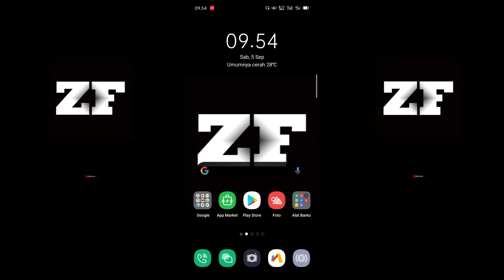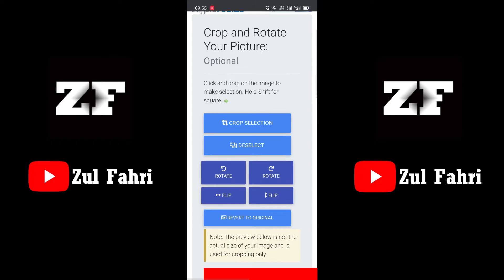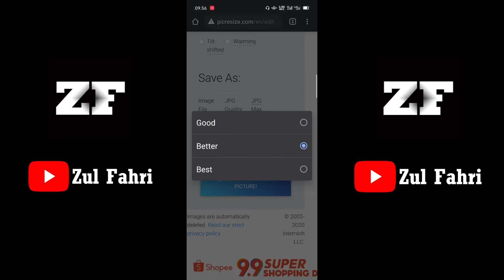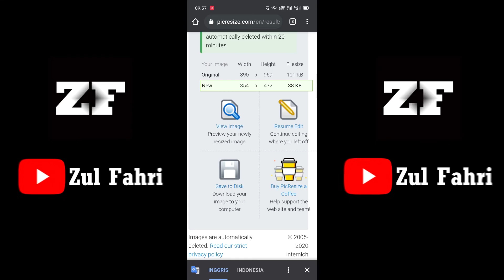Mengubah Ukuran Foto Menjadi 3×4 Menggunakan HP Android & Laptop/PC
Tutorial Cara Mengubah Ukuran Foto Menjadi 2×3 3×4 4×6 di HP Android | Resize Image Online HP & Laptop
Cara ini bisa sangat membantu kalian yang cukup kesulitan untuk mengubah ukuran foto. Semoga dengan video ini bisa membantu kalian dalam mengubah ukuran foto secara online atau tanpa aplikasi. enjoy :)
Ukuran Foto Dalam Pixels:
2×3 = 76×113 Pixels
3×4 = 354×472 Pixels
4×6 = 472×709 Pixels